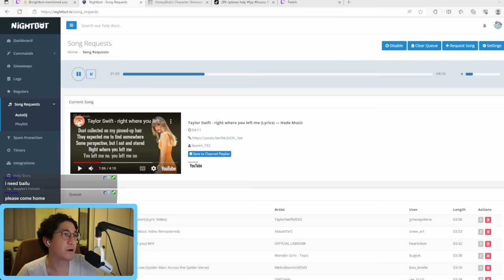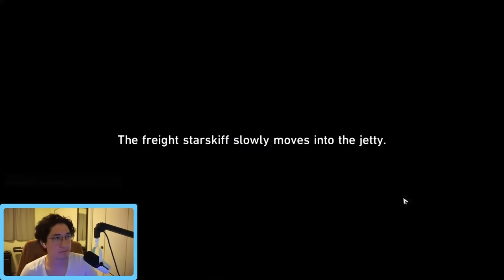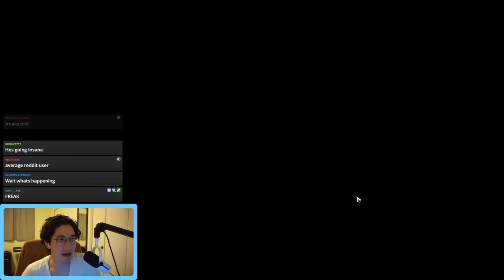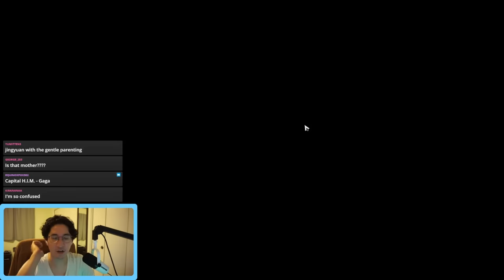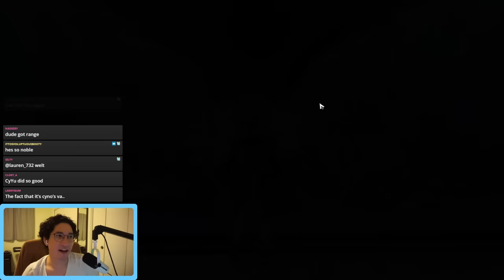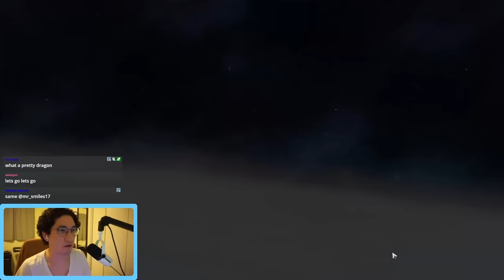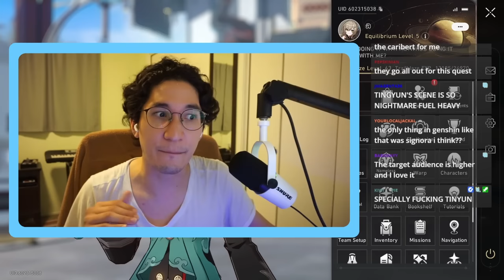THIS QUEST IS INSANE | Topclouded Towerthrust Trailblaze Quest FULL PLAYTHROUGH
VOD CHANNEL:/@jihyorgevods